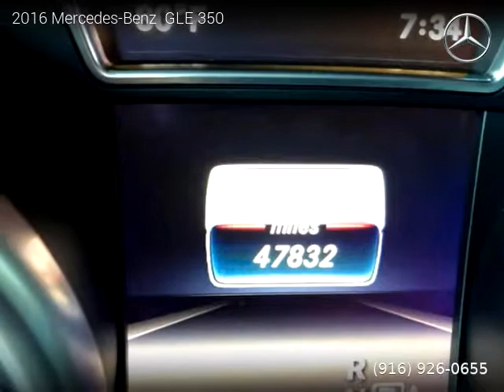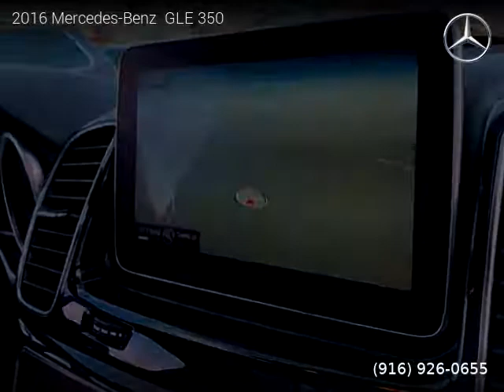2016 Mercedes-Benz GLE 350 - Top Quality Auto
Top Quality Auto
1940 Zinfandel Dr Suite J

2016 Mercedes-Benz  GLE 350

47,832 miles, Automatic, SUV, RWD: Rear Wheel Drive, 4 doors, 6 cylinders, Gasoline, MPG City 18 and 24 in Hwy.